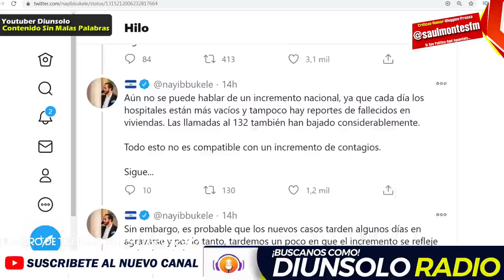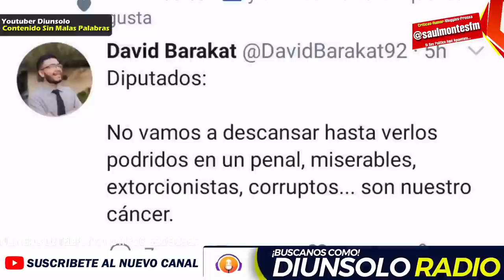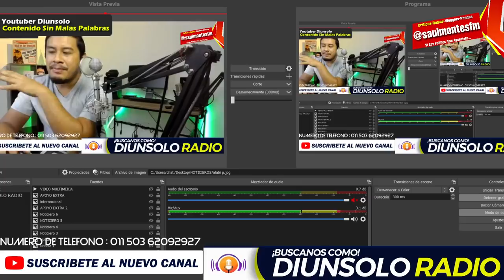CAPTAN A MINISTRO DE NAYIB BUKELE HACIENDO ESTO-NOTICIAS EL SALVADOR